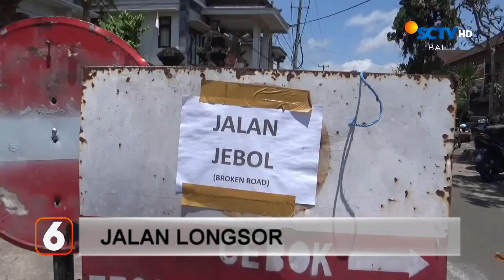Kapal Kandas | Liputan 6 Bali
Liputan 6 Bali, 20 September 2023 Part 1